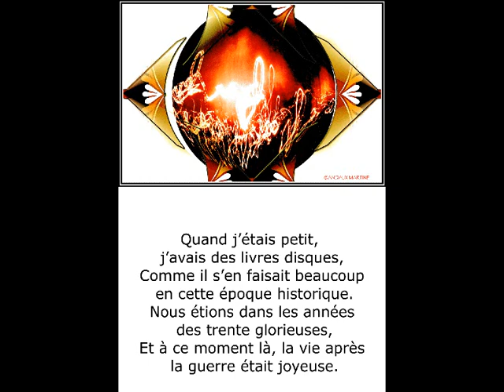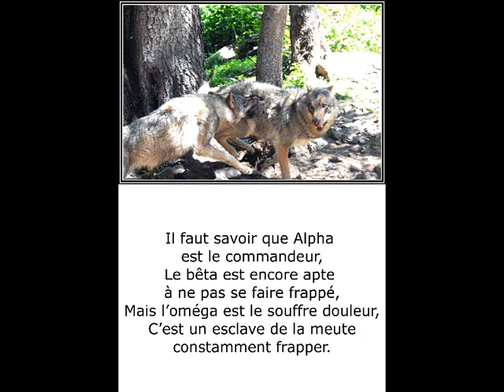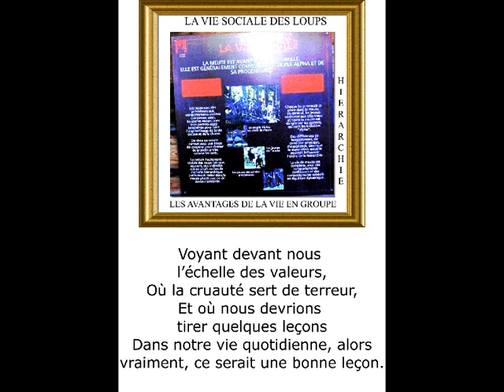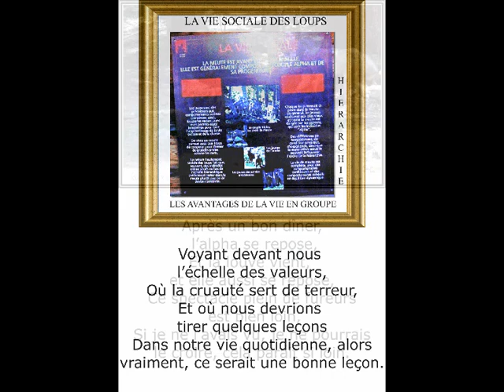©LoupodeThomasandréphotophotopeintureMartineAnciauxcréateurdelaphotopeintureartphotographermondeweb©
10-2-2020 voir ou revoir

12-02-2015  mise à jour,titre ,tags et présentation de ce photo-poème ©LoupodeThomasandréphotophotopeintureMartineAnciauxcréateurdelaphotopeintureartphotographermondeweb©
Mise en ligne 8-7-2011
Musique "Danse Avec Les Loups (Thème Du Film)"

Martine ANCIAUX creator of the photo painting. new art of the photo painting, art photographer,

  LE POETE THOMAS ANDRE s'est inspiré de mes photos pour faire un magnifique photo-poeme.
Lors de l'exposition organisée par l'AIGLE DE NICE dont je fais partie est qui est encore EN PLACE JUSQU'AU 11 JUILLET 2011 A LA MAISON DE FRANCE DANS LA PRINCIPAUTE DE MONACO. APRES LE VERNISSAGE DE L'EXPOSITION QUI AVAIT LIEU UNE SEMAINE AVANT LE MARIAGE PRINCIER ENTRE LE PRINCE ALBERT ET LA PRINCESSE CHARLENE WITTSTOCK.
J'AI PROFITE D'UN MOMENT DE TEMPS LIBRE POUR VOIR LE PARC ALPHA,PARC DES LOUPS DANS LE PARC DU MERCANTOUR PROCHE DE SAINT MARTIN DE VESUBIE A BOREON

            ©LES LOUPS POEME THOMAS André ©

Quand j’étais petit, j’avais des livres disques,
Comme il s’en faisait beaucoup en cette époque historique.
Nous étions dans les années des trente glorieuses,
Et à ce moment là, la vie après la guerre était joyeuse.

Moi, sur le poste radio platine de mes parents, j’écoutais Pierre et le loup.
Ce drame développait sur une musique de Prokofiev,
Qui mettait en marge ce petit héros face à ce grand loup,
Cela provoquait en moi, une peur amplifiée par la musique de Prokofiev.

Plus grand, je n’avais plus vu de loups en liberté,
Et pour moi, cela me rassurait en vérité.
Mais Martine apprit que près de Nice, les loups  étaient  dans le parc,
Qu’à cela ne tienne, dit-elle, il faut que j’aille les photographier dans leur parc.

Alors, un peu sur mes gardes, nous y allâmes derechef,
Avec beaucoup de chance, nous arrivions avant leurs repas,
A ma grande surprise, j’appris que le loup alpha était le chef,
Et qu’il n’était pas bon pour manger d’être dans la hiérarchie en bas.

Il faut savoir que Alpha est le commandeur,
Le bêta est encore apte à ne pas se faire frappé,
Mais l’oméga est le souffre douleur,
C’est un esclave de la meute constamment frapper.

A tel point que même blessé les soigneurs ont du mal,
A le soigner de peur qu’il soit encore plus rejeté,
Par expérience ils ont constaté ce phénomène, et l’ont vérifié,
Alors la meute vis sa vie en toute liberté, et non sans mal.

Dans l’enclos nous avons vu les soigneurs apporter la nourriture,
Pas d’attaques avant le dépôt, et le départ  des hommes,
Ensuite pas de quartiers, une bagarre sans fioritures,
Où nous ne sommes que les spectateurs et de pauvres hommes.

Voyant devant nous l’échelle des valeurs,
Où la cruauté sert de terreur,
Et où nous devrions tirer quelques leçons,
Dans notre vie quotidienne, alors vraiment ce serait une bonne leçon.

Après un bon dîner, l’alpha se repose,
Et la louve vient et elle aussi se repose,
Ce spectacle plein de fureurs est bien loin,
Si je ne l’avais vu, je ne pourrais le croire, cela parait si loin.